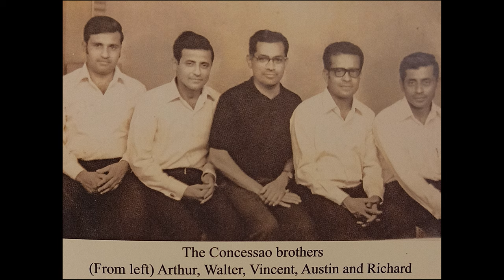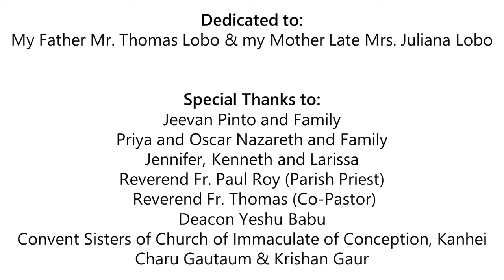Archbishop Emeritus of Delhi His Grace Vincent M. Concessao | Away from homeland; on a mission | Ep1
Interaction with Most Reverend Archbishop Emeritus of Delhi Vincent M. Concessao on his Diamond Jubilee of his priestly ordination. This is the first episode of the series, "Away from homeland; on a mission" (ಮಾಂಯ್ ಗಾವಾಂ ಥಾವ್ನ್ ಪಯ್ಸ್; ಏಕ್ ಮಿಸಾಂವ್).

Melwin Gabriel Lobo interacts with him and asks his grace about his experiences in these last 60 years, his childhood days especially about the sports he played, his school days, the scolding's he got when he was small, his favorite food and his favorite Konkani songs, his take on Youth and the church, about how Youth get the call to follow God, and gives a wonderful message to all of us.

Make sure you watch it till the end!